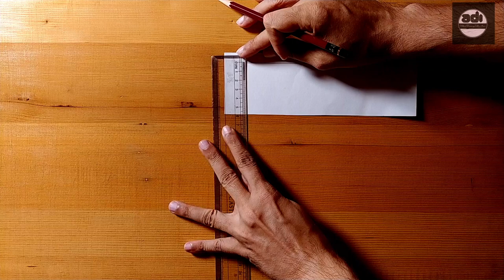Fundamentals Of Drawing - 5 Minutes A Day - Week 15 - Assignment Demo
This a demonstration of the week 15 assignment.